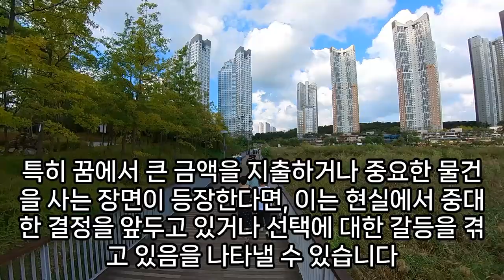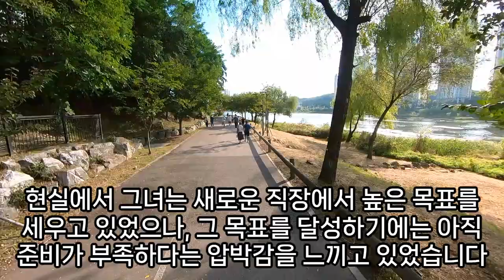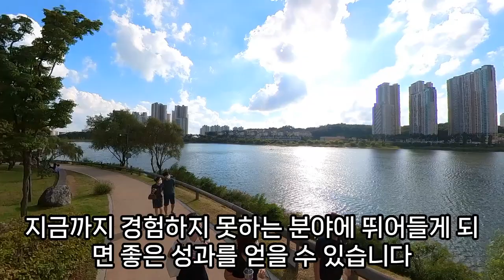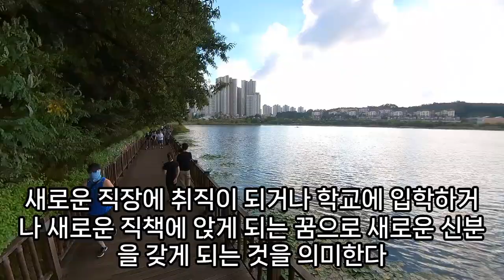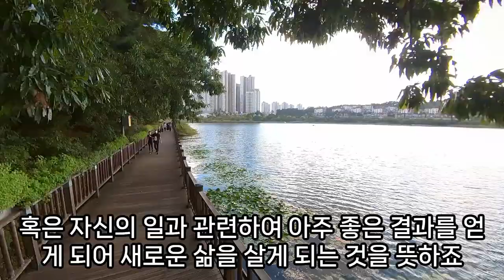사는꿈, 장보는 꿈, 생필품 사는 꿈, 돼지갈비 사는 꿈, 달러 사는 꿈, 주식을 사는 꿈, 로또 사는 꿈, 복권 사는 꿈, 신발 사는 꿈, 가방 사는 꿈, 예언,예지몽